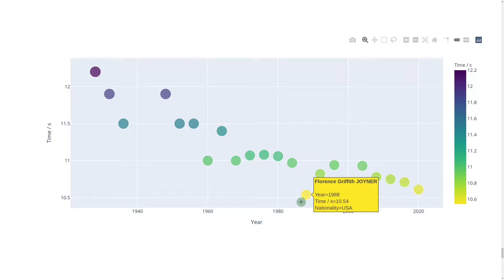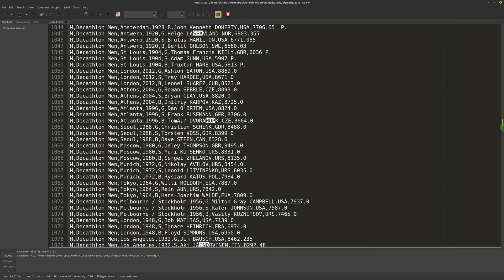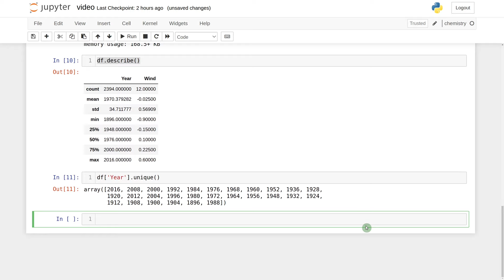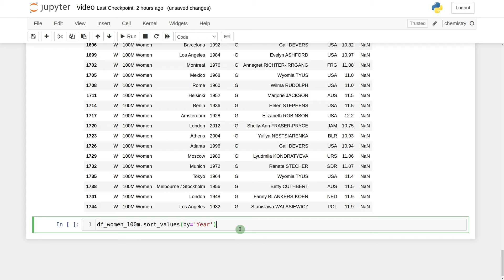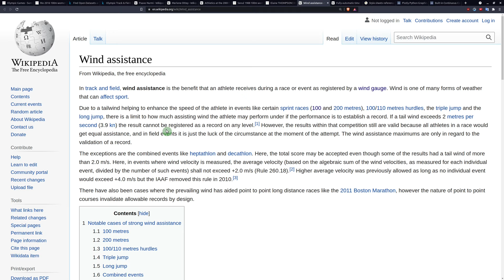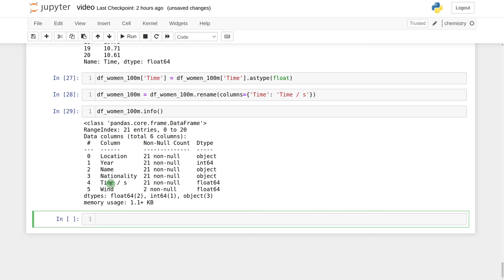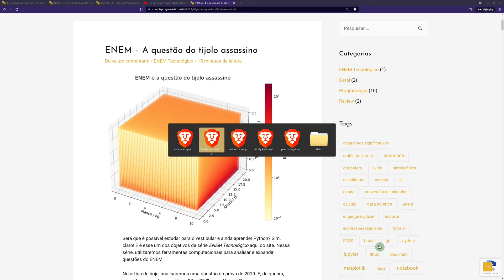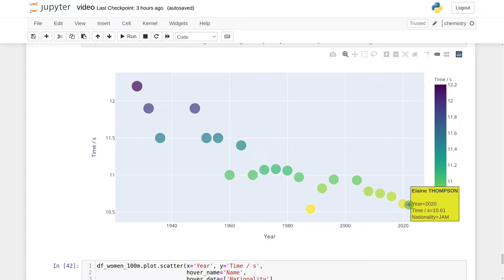Analisando dados das OLIMPÍADAS com PYTHON - Pandas e Plotly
As Olimpíadas estão acabando… e, além de saudades e histórias de superação, cada Olimpíada deixa uma enorme quantidade de dados! Nesse vídeo, vamos ver como podemos usar o Pandas para analisar parte desses dados, verificando a evolução do tempo dos atletas em provas de atletismo.

00:00 - Introdução
01:00 - Obtendo os dados
04:20 - Kaggle
07:00 - Entendendo o arquivo de dados
10:45 - Criando o dataframe. Observações iniciais
14:00 - Métodos info e describe
24:00 - Atletas que mais aparecem
27:00 - Filtrando o dataframe por evento
36:00 - Completando com os dados ausentes
41:15 - Organizando o dataframe
49:00 - Gráficos